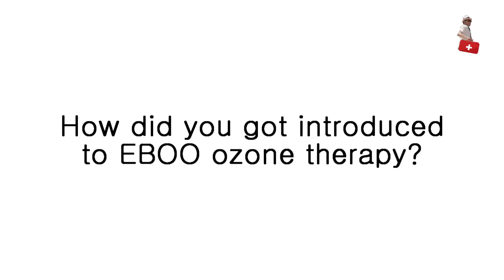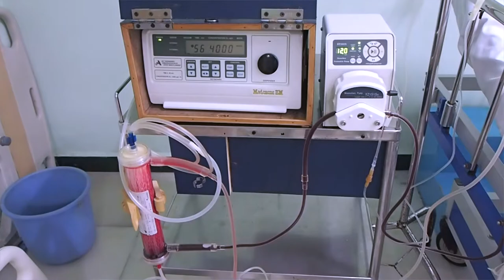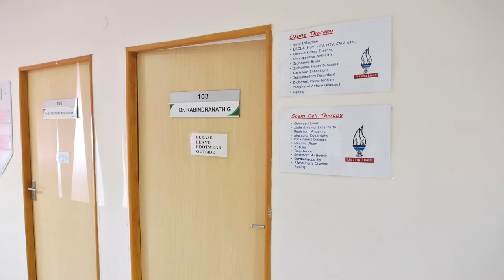EBOO Ozone Therapy in East Coast Hospital, Puducherry - India - Dr.Gopal Rabindranath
Dr.Gopal Rabindranath in East Coast Hospitals, Puducherry, India offers EBOO ozone therapy at convenient and pleasant location near tourist amenities. One sessions costs ca. 150 USD.

EBOO is the most powerful ozone therapy modality for Cancer, Diabetes, Lyme, CFS/ME any many other chronic or degenerative disease. It also functions as a powerful anti-aging treatment for general wellness.

Want to earn some extra and even open up markets where ever you are for a new cutting edge detox product that can help removing vaccine toxins? Check out Coseva's Advanced TRS nano zeolite detox solution and become a distributor

In terms of more conventional detox method this package from German manufacturer Biotraxx has the proven Dr.Klinghardt formula. Although it won't be effective against the mRNA modification and nano tech in the recent Covid vaccines, but for all the rest it might help.

Chlorine Dioxide is also said to neutralize the excess spike proteins(if there is such a thing and it's not only graphene derivates that is the problem). It's not sold as a treatment or cure for anything, but as water purification drops. All experimentation at your own risk.

Biotraxx sells also DMSO that is part of the so called Protocol 1000+. They use glass bottles for these sensitive products.

EDTA that is yet another detox modality is best to be taken intravenously or if that is not possible, via suppositories. Promolife has some of them:

Promolife sells quality home user ozone therapy equipments too.

Shungite may help to rebalance your energies and frequencies. It may also absorb 3/4/5G radiation. This seller deliver straight from the original Russian deposit..

SHIELD Apparels has fashionable EMF shielding clothes that complement the Shungite..